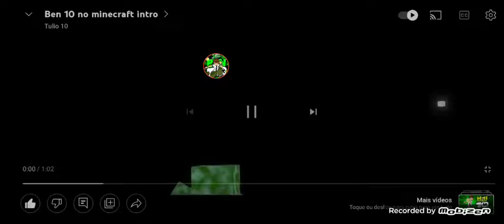Ben 10 3 EP 9 O Controle Mestre Minecraft